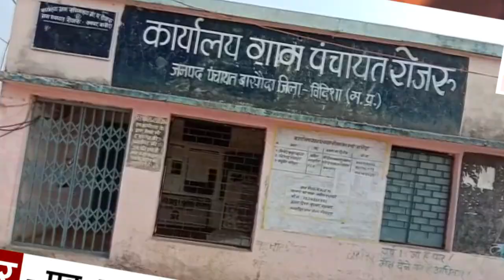पंचायतों के खातों में लगा होल्ड, कैसे हो जनता की सेवा || indiakhabarlive || इंडिया ख़बर LIVE